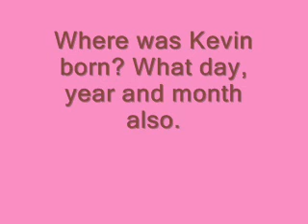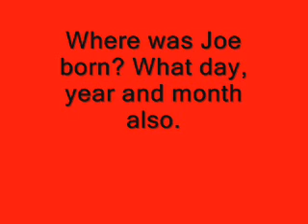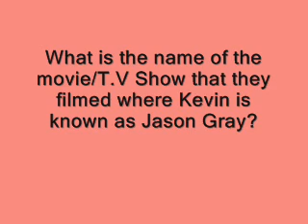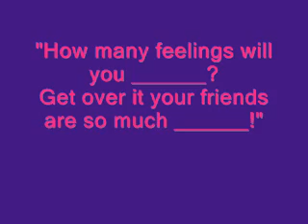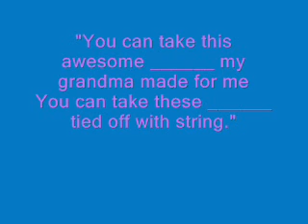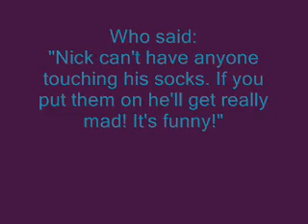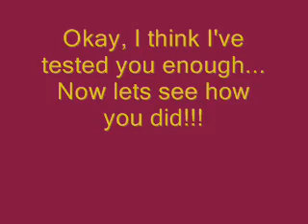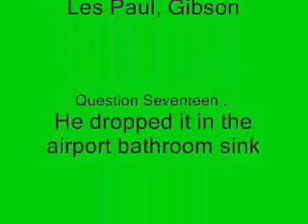Jonas Brothers Quiz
Hey everybody! I was bored and had WMM sitting in front of me, I didn't have any pic/video ideas, So i made a quiz! It's not THAT hard, But it's not too easy either! My sister would've failed! Remember, Leave the number you got wrong on the comments so I can give you you score!
Bye!